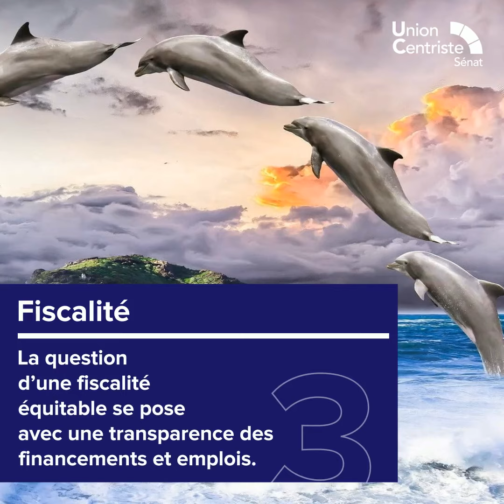Débat au Sénat : l'avenir des entreprises assurant les liaisons trans-Manche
Débat au Sénat le 23 mars 2021 à la demande du groupe Union Centriste : l'avenir des entreprises assurant les liaisons trans-Manche, avec Michel Canevet, Catherine Fournier, Pascal Martin et Nathalie Goulet.